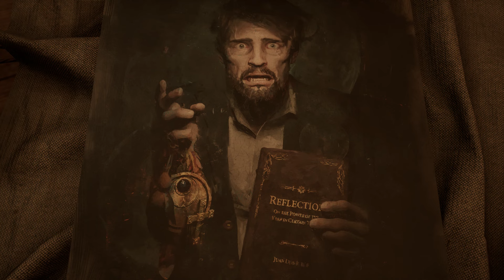Alone In The Dark - Chapter 1 - Edward Carnby Playthrough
Chapter 1 Edward Carnby (Second Playthrough)
Look for a way inside the house
Investigate the Small Parlor
Find the front door and let Emily Hartwood inside
Search jeremy's room for clues
Investigate the corner store
Find miss Jackson's place to learn more about jeremy's talisman
Use the talisman to get back to Derceto
Look for the number combination on the Talisman Schematics in your inventory